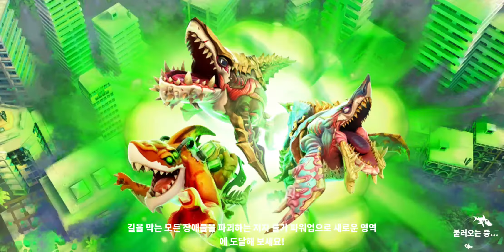Mako shark's Massacre Part 3 || Hungry Shark World Ep13